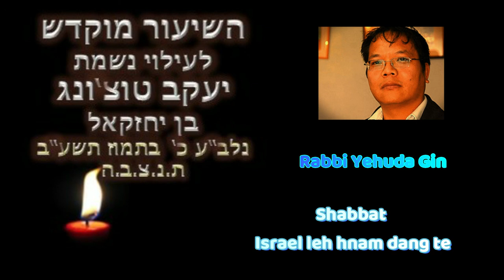Shabbat (Israel leh Hnamdang te) Rabbi Yehuda Gin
Shabbat (Israel leh Hnamdang te)
Rabbi Yehuda Gin

Project Shavei Israel, Bnei Menashe te tan

Torah Khawvel WhatsApp Group a awm duh tan a hnuaia Link ah hian Click tur: